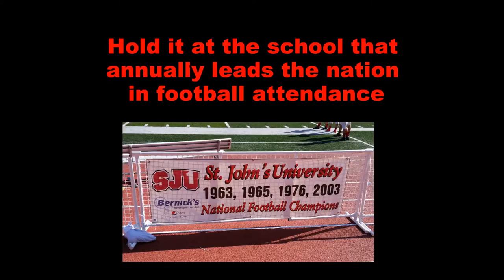St. John's University NCAA Record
Here's how St. John's University (Minnesota) broke the NCAA Division 3 record for single game attendance on September 26, 2015.